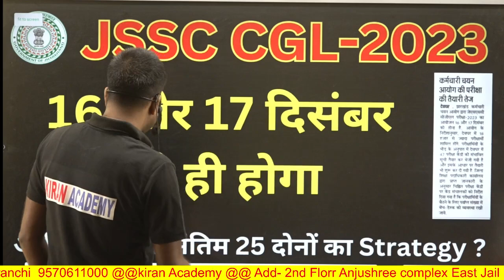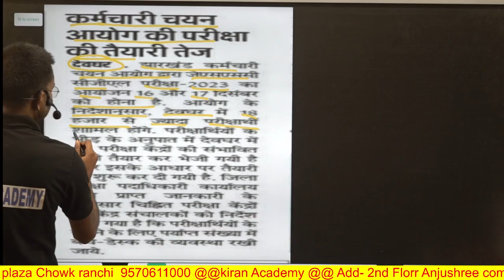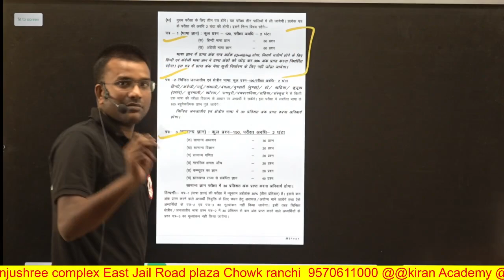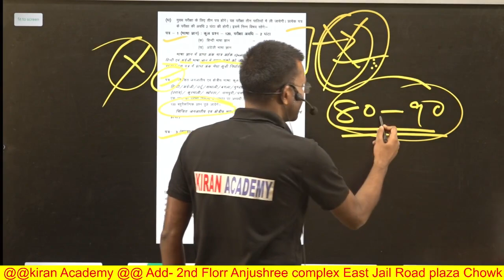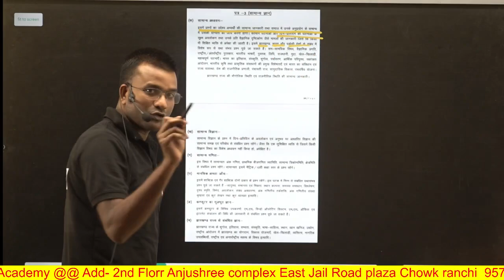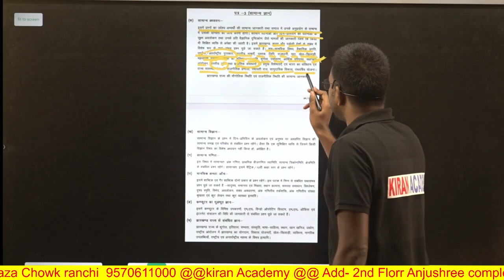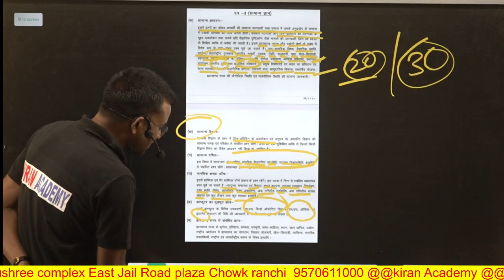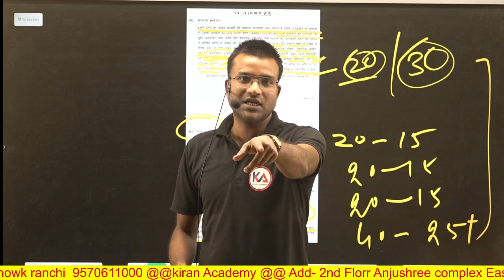JSSC CGL Expected Cut Off 2023 | JSSC CGL Previous Cut Off | kishor mandal sir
For paid course call @ 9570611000,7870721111

2. JSSC CGL ( PAPER 1, PAPER 2 ENGLISH & PAPER 3 ).

3.JSSC CGL ( PAPER 1 PAPER 2 HINDI & PAPER 3 )

4.JSSC CGL ( PAPER 1 PAPER 2 NAGPURI & PAPER 3 )

6. JIS(CKHT)CCE-2023 10+2 CLERK ( PAPER -3 )

7. JSSC INTER LEVEL (CKHT) PAPER 1,2 & 3 ENGLISH BY ROHIT SIR

8.JSSC INTER LEVEL (CKHT) PAPER 1,2 & 3 (क्षेत्रीय भाषा हिंदी )

9. JSSC INTER LEVEL (CKHT) PAPER 1,2 & 3 क्षेत्रीय भाषा खोरठा
10. JSSC INTER LEVEL (CKHT) PAPER 1,2 & 3 ( क्षेत्रीय भाषा नागपुरी )_
11. JPSC PT + MAINS ( 11 TH JPSC )
12. ladies supervisor महिला पर्यवेक्षक भर्ती (मनोविज्ञान Psychology )
13. झारखण्ड महिला पर्यवेक्षिका प्रतियोगिता परीक्षा - 2023 ( समाजशास्त्र )
14.

 PDF के लिए Join करें हमारा टेलीग्राम चैनल '' kiranacademy"

Thanks for visit Kiran academy